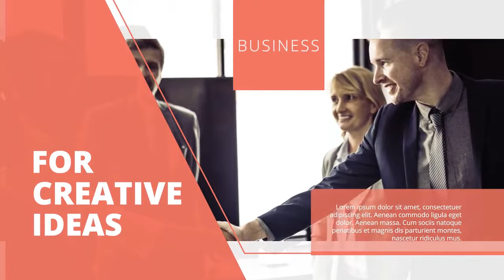Minimal Corporate Promo | Premiere Pro Templates - Motion Array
Item details Minimal Corporate Promo is a versatile Premiere Pro template with a refreshing style, dynamic text animations and trendy transitioning effects. It's so easy to use, simply edit the text, drag and drop in your new media and hit render. It can be a great slideshow for corporate functions. Impress your audience with this clean looking and creatively animated Premiere Pro template. No plugins required. Also, you can down an After Effects version of this project Here. Premiere CC 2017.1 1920x1080 (HD) No Plug-Ins Music Not Included: Future Hip Hop Can Be Downloaded Separately. Premiere CC 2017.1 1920x1080 (HD) No Plug-Ins

 Minimal,Corporate,Promo,Motion,Unity,Premiere,CC,2017.1,1920x1080,(HD),No,Plug-Ins,Premiere,Pro,Templates